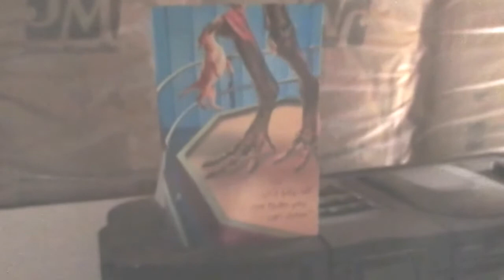Mowing on the fourth of july s2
Another day of mowing at the clubhouse!